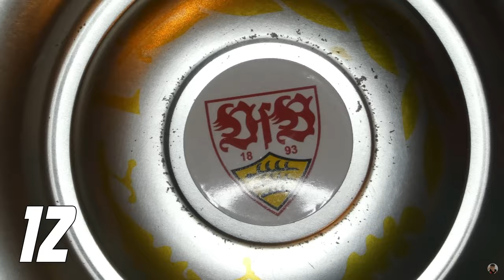Die Szenen im Block der Eintracht 🤔 Fans vs Polizei ⚖️ Frankfurt 1:2 VfB Stuttgart ⚪🔴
0:00 Fans vs Polizei
25:06 Frankfurt 1:2 VfB
Quellen:
5 % auf Poster mit Code "AFM5"
*Werbung
Hier geht's zu meinem NordVPN-Deal